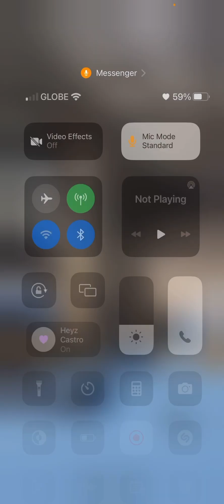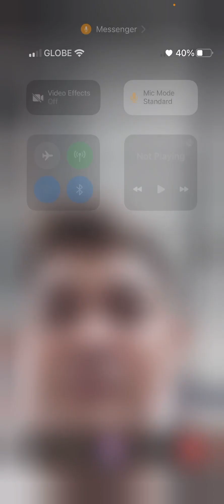Frankline Furniture- Upholstery